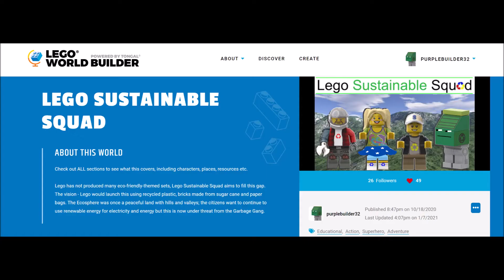Lego sustainable squad show video